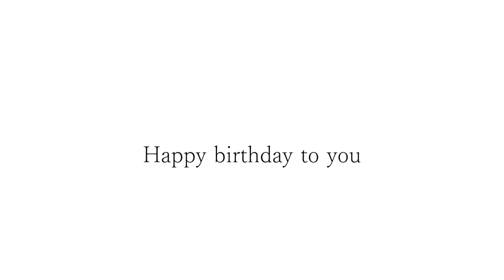Kizaki-sanお誕生日おめでとうございます